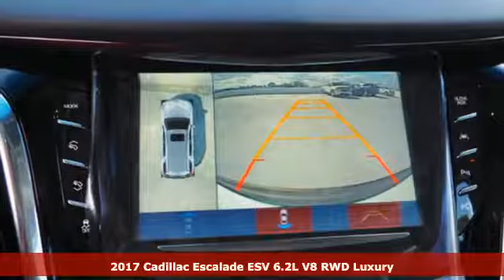New 2017 Cadillac Escalade ESV Miami Fort Lauderdale, FL HR162483 - SOLD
Year: 2017
Make: Cadillac
Model: Escalade ESV
Trim: Luxury
Engine: 6.2l 8 Cylinder Not Specified
Transmission: RWD 8-Speed
Color: White
Interior: Black
Stock #: HR162483
VIN: 1GYS3HKJ1HR162483
* 6.2 LITER 8 Cylinder engine * * Check out this 2017 Cadillac Escalade ESV Luxury * * 2017 ** Cadillac * * Escalade ESV * * Luxury * This Crystal White Tricoat 2017 Cadillac Escalade ESV Luxury might be just the SUV for you. Flaunting a sleek white exterior and a black interior, this car is a sight to see from the inside out. Stay safe with this SUV's 4 out of 5 star crash test rating. Call today to test it out!

Address:
1240 North Federal Highway